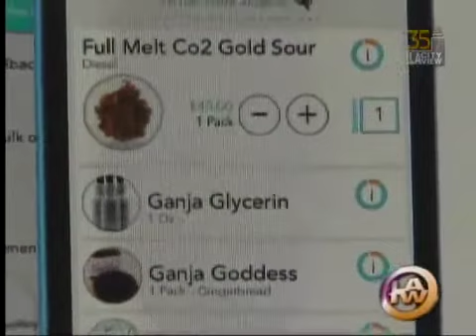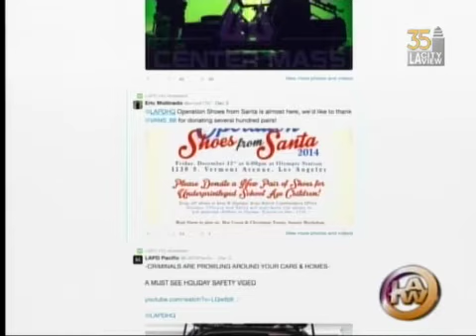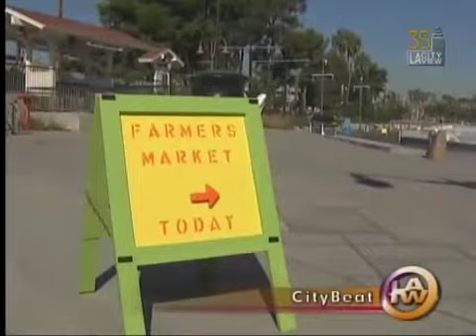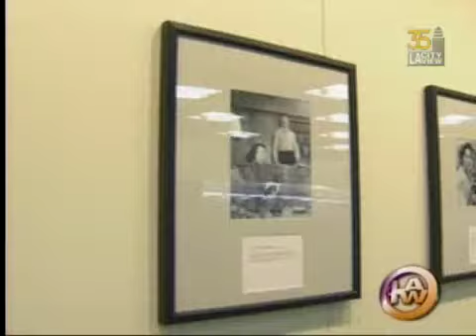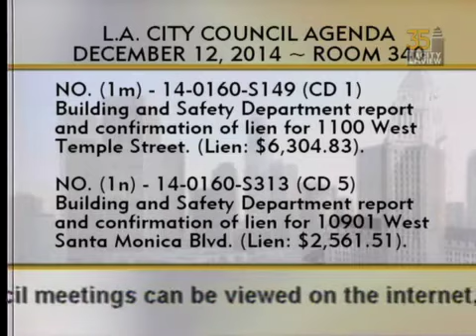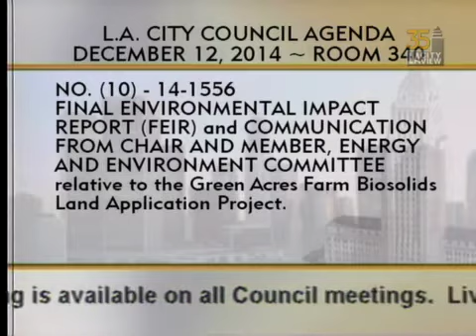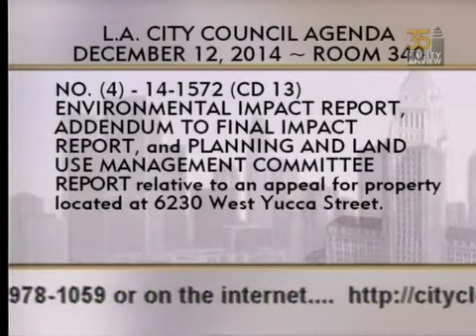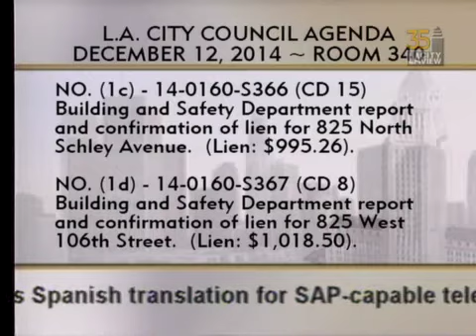City Council Meeting - Friday - 12/12/2014